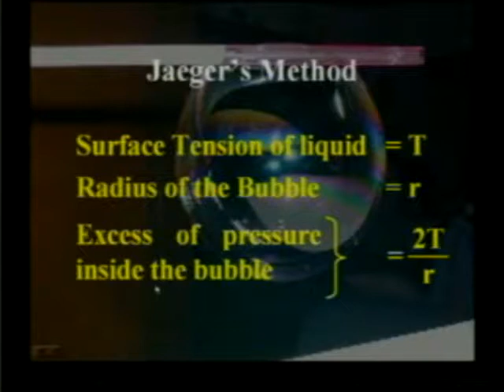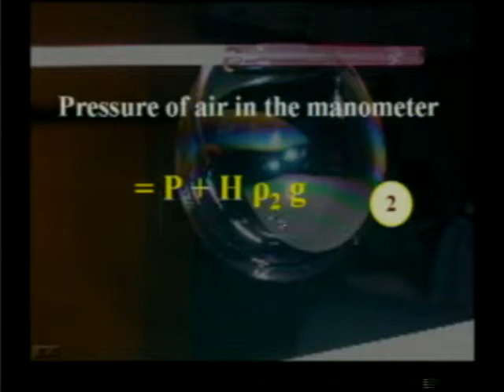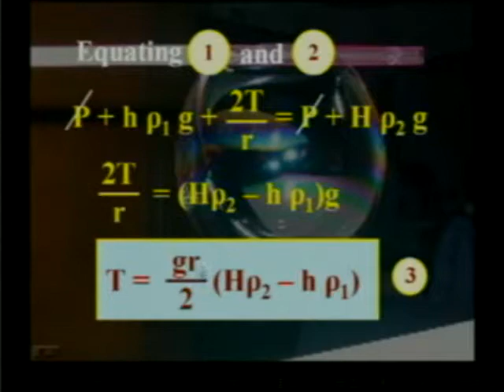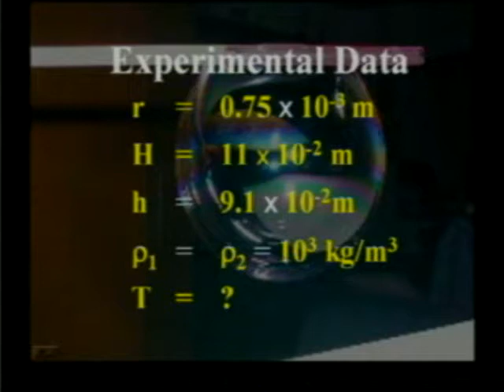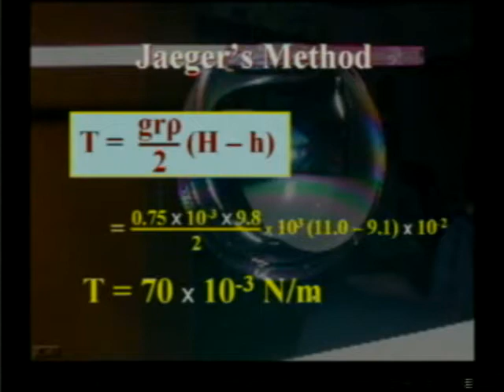Subbiah Pandian Surface Tension 3 Measurement of Surface Tension 5 in English